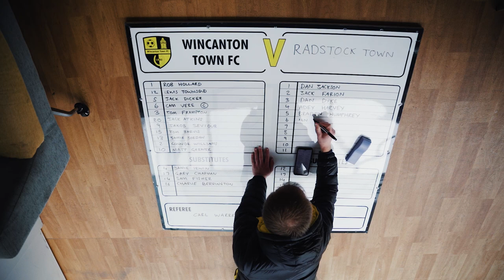Wincanton Town 3 - 2 Radstock Town. 11 Nov 2023. Match Highlights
Experience the intensity and drama of Radstock Town FC's recent away game against Wincanton Town. Despite a tough battle and some standout moments, the game ended in a 3:2 defeat for The Miners.